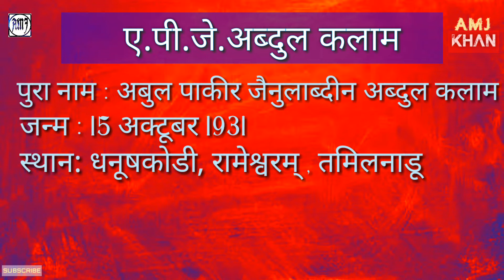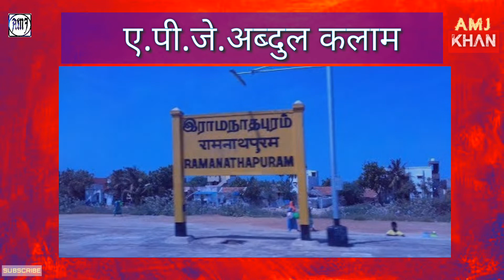Dr A P J Abdul Kalam Biography || डा ए पी जे अब्दुल कलाम की जीवनी || Class 12th Hindi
डा ए पी जे अब्दुल कलाम की जीवनी

This video is for Board Students particularly Class 12th studentz.